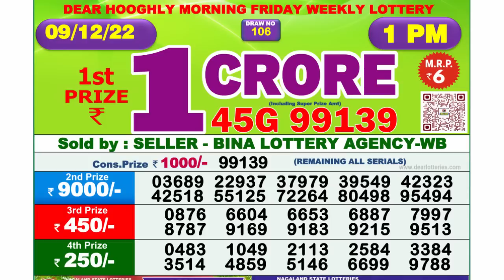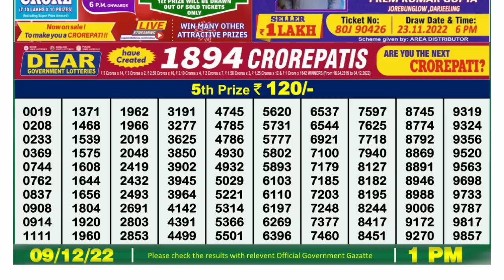🔴 Lottery Sambad Live 01:00pm 09/12/2022 Morning Nagaland State Dear Lottery Result Pdf Download